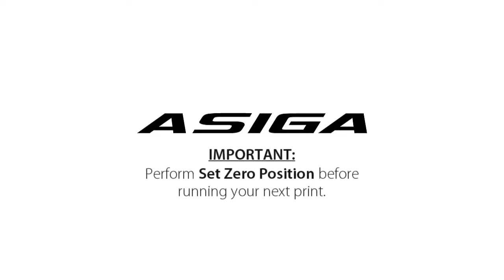Asiga Technical MAX replacing build platform holder